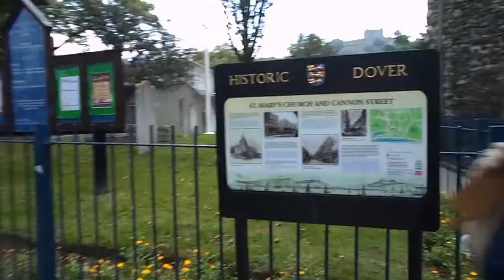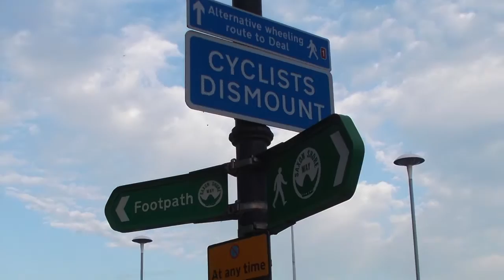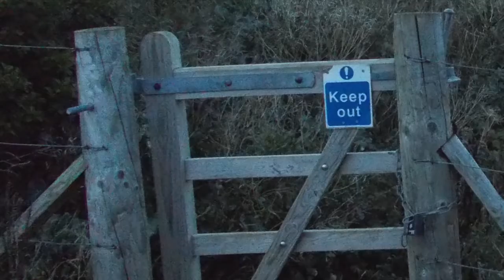Arriving into Dover (England)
Walk around downtown and then to the Castle and the White Cliffs (after arriving from London via bus)